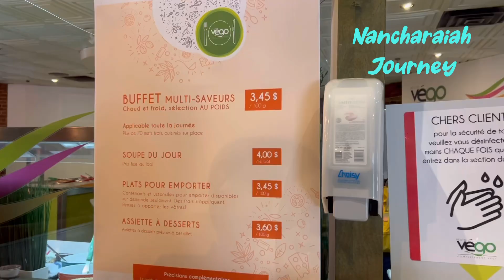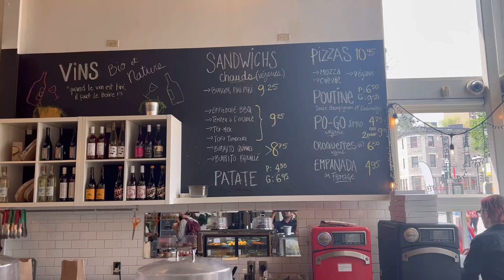💙🥙👍 గ్రాముల లెక్కన భోజనం, Vegetarian buffet selling grams wise🥗👍💜montreal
Resto vego-Montreal,Quebec,Canada. it's an food Paradise for vegetarians,they are selling food grams wise ,immense number of items Tasty and  reasonable price,if you are near by I strongly recommend this place to all .@nancharaiahjourney